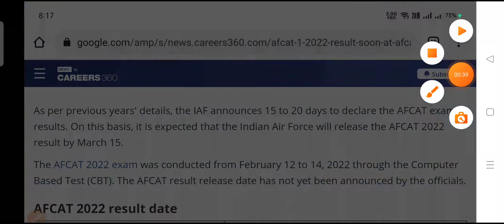Afcat result 2022||Afcat result date 2022|afcat 1 2022 result date#afcatresultdate